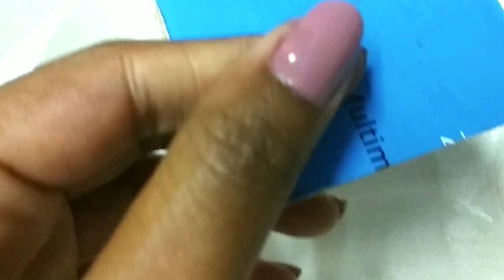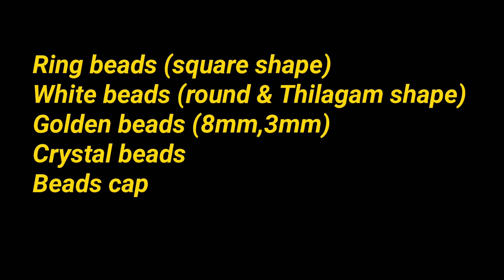Fancy latkan making //Aari work latkan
Hi guys ☺️

In this vedio I share you fancy tassels for blouse or latkan. For making this design, I have used

Golden beads (2mm,3mm,5mm,8mm)
White beads (round and Thilagam shape)
Silk thread
Zari thread (Machine zari thread)
Ring beads (square shape)
Beads cap
Crystal beads

I hope you guys like this design and vedio